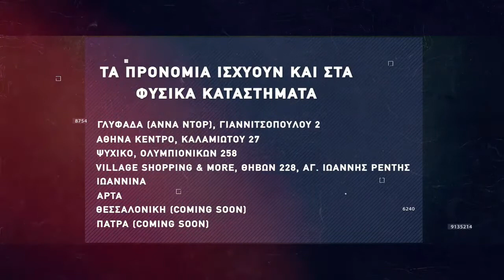Basketaki The League - Τεμπελχανάδες Vs Bonobo (20/3/22)